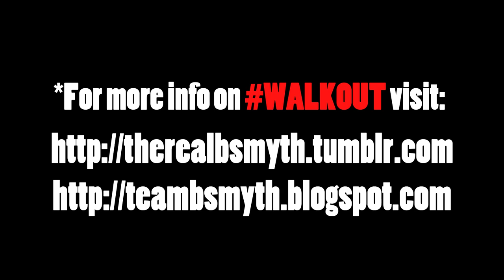Trayvon Martin: Part 1 of 3